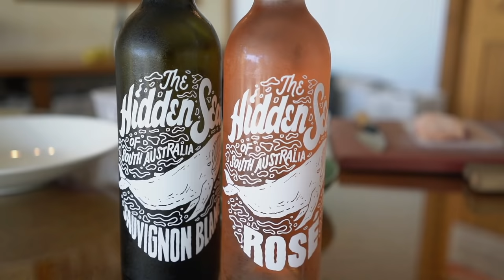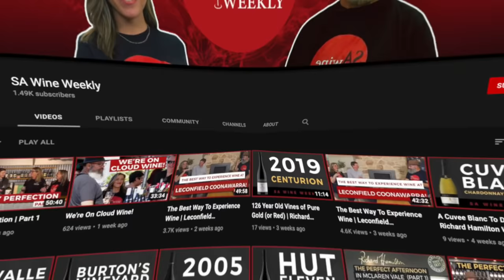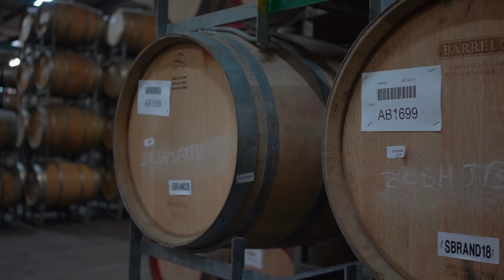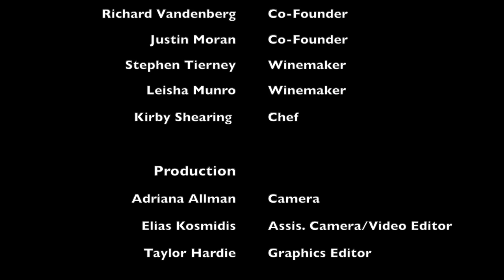The Hidden Sea | SA Wine Weekly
Making Wines that Matter

Creating wines with a single purpose in mind, to keep our oceans and rivers clean, is The Hidden Seas ultimate goal.

"For every one bottle of The Hidden Sea sold, we remove + recycle the Equivalent of ten plastic bottles from oceans and rivers." - The Hidden Sea

Since July 2020, the team have managed to remove an incredible 4,058,000 bottles with a goal of 1 Billion with their partnership with RESEA.

In this episode, our team were lucky to meet co-founder Richie Vandenberg and winemaker Stephen Tierney as they share with us their story and passion for wanting to leave the world better for future generations, as well as sampling a selection of their top wines including the Shiraz, Chardonnay, Sauvignon Blanc and Rosé.

To pair with these beautiful wines, we have Special Guest Chef, Kirby Shearing, from Soul Projects who cooks up some of the best food you'll ever experience.